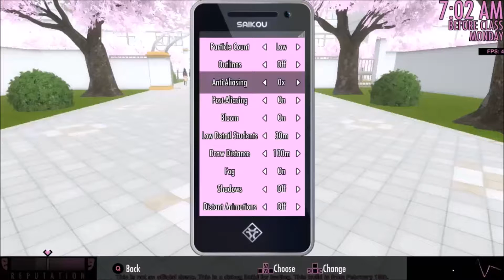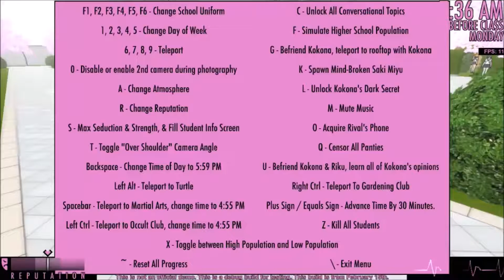Updates Of The Game And Life ~ Yandere Simulator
I promise that I'm not dead.